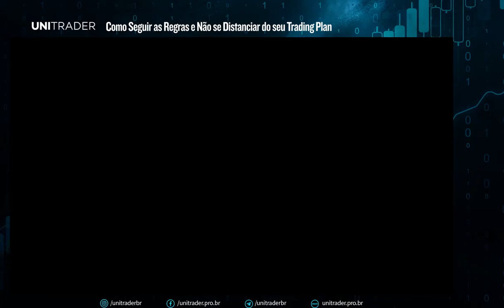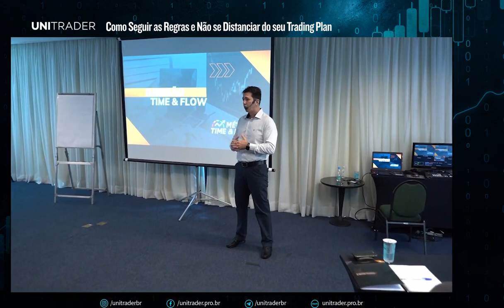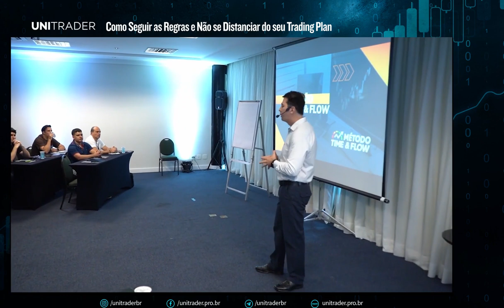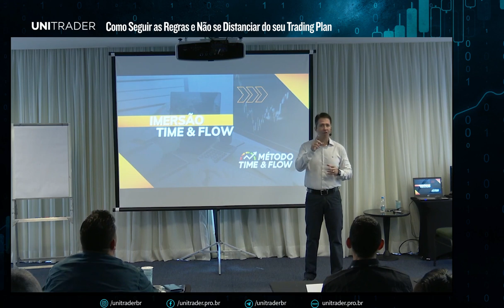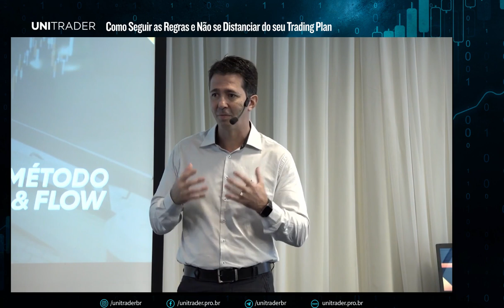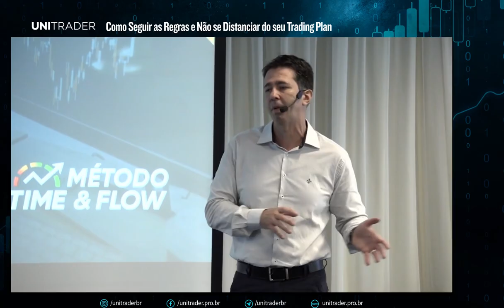Como Seguir as Regras e Não se Distanciar do seu Trading Plan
Você tem a disciplina necessária para ser trade? Pois é, não basta simplesmente querer operar: seu sucesso no trading tem muito mais a ver com sua capacidade de seguir regras do que qualquer outra coisa.

É um dos aspectos que considero mais relevantes e que mais bato na tecla com meus alunos, como você vai ver nesta aula em vídeo.

Aqui eu comento sobre a realidade do trading e como seguir seu trading plan é uma das coisas mais importantes se você quer ser um trader consistente.

🛠 UniTrader Tech - Soluções Inovadoras para Traders e Investidores - Ferramentas para facilitar a vida do Trader ** Divulgação de risco